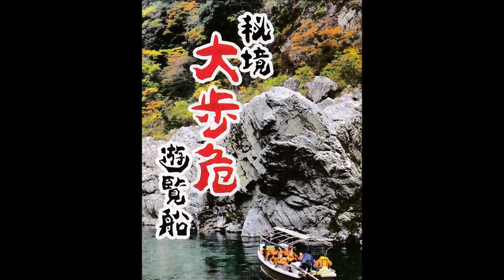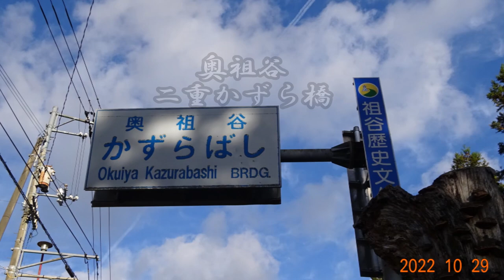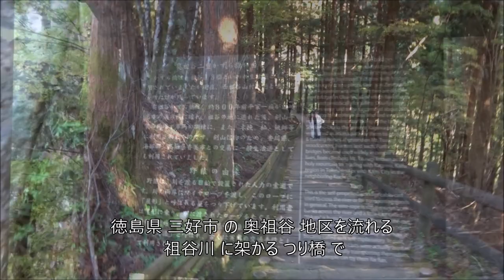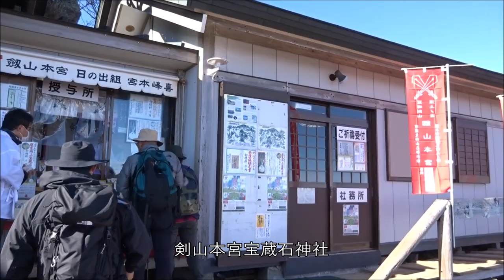20221029剣山2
四国・徳島県の旅
大歩危小歩危（国指定名勝天然記念物）を遊覧船で巡り、2億年以上昔の岩石で構成された渓谷です。
奥祖谷二重かずら橋は約800年前平家一族が剣山、平家の馬場での訓練に通うため架設したといわれているつり橋で、高山に自生している「シラクチカズラ」を利用しており、それが2本並んで架かっている為、通称「男橋女橋」とも「夫婦橋」などとも呼ばれています。
剣山は徳島県西部に位置し、日本百名山にも名を連ねる名峰。標高は1955mで西日本で2番目の高さを誇りますが、リフトや歩きやすいコースが整備されているため、子供でも楽しめる山です。
その剣山山頂から1時間ほど見晴らしの良い稜線を歩くと次郎笈があります。標高1,930mは徳島県で2番目、西日本では石鎚山、剣山、屋久島の宮之浦岳に次いで4番目に高い山です。次郎笈は剣山と変わらない高さと大きさで、2つの大きな山が対峙する山容となっています。なお、剣山は「太郎笈」とも呼ばれ、太郎・次郎の兄弟の山ともいわれています。